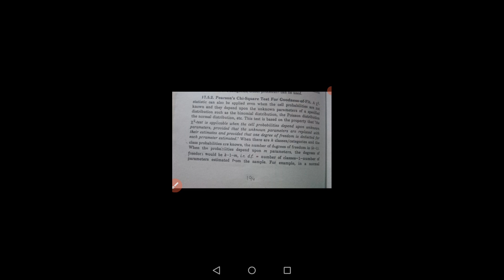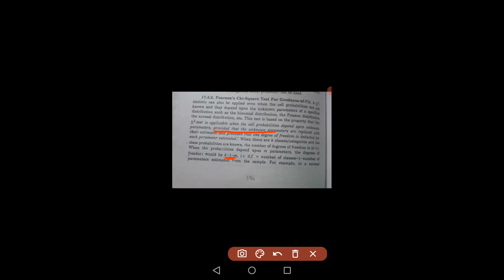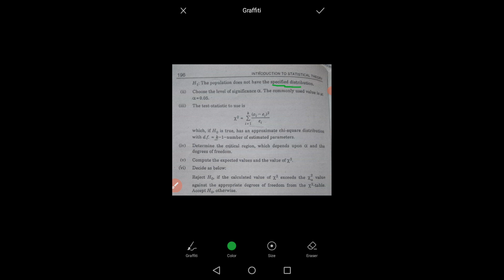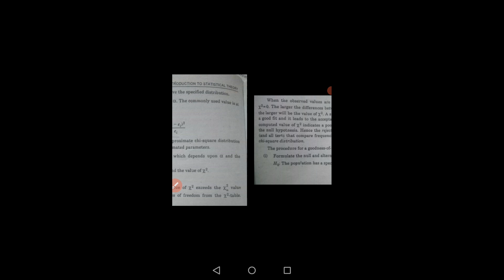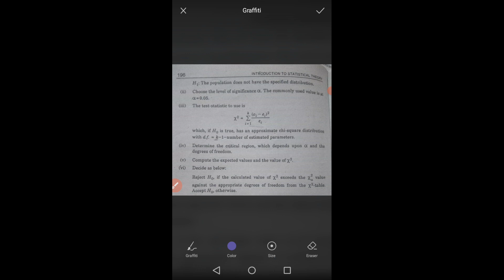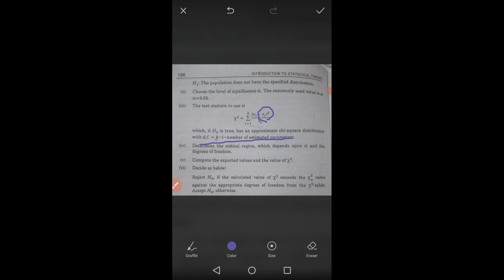Statistics 4th year:chi square goodness of fit test